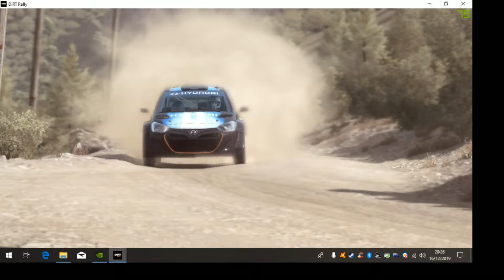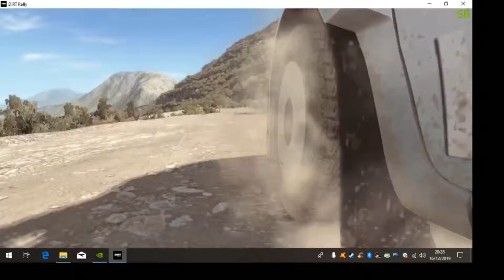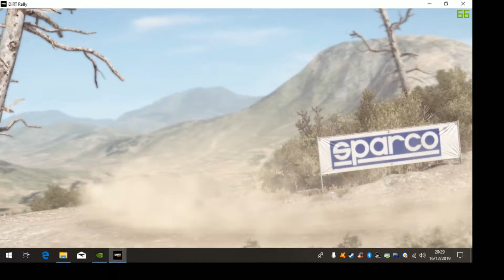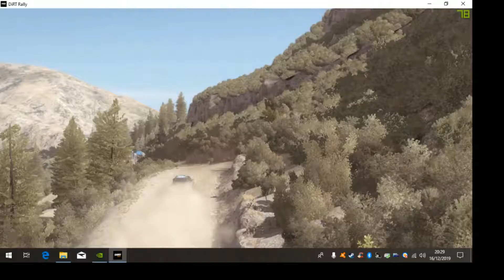Dirt Rally -- Circuit de Grèce 1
Nouvelle vidéo sur Dirt Rally.
Sur le circuit de grèce.
Bonne vidéo!